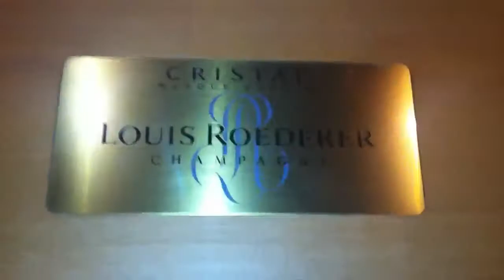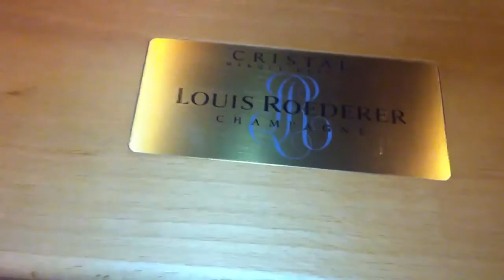drunk!!! FAIL FUNNY